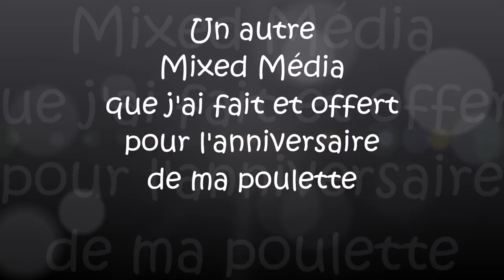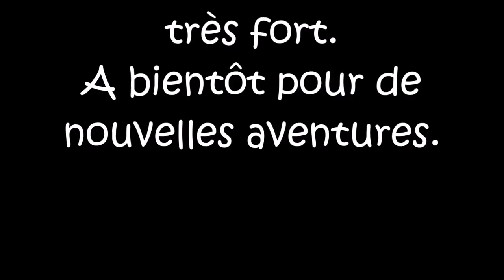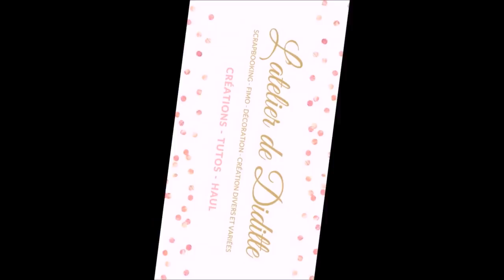Un autre mixed media que j'ai fait pour l'anniversaire de ma poulette